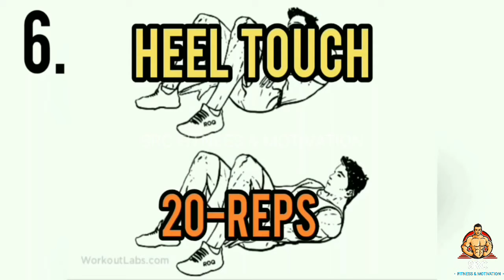ABS WORKOUT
This video contains Abs workout which would help you friends in making Abs and also helps you to make your body beautiful.

This workout may be done for 2- 3 months it would help you most in gaining Abs.

But must aware of this exercise should be performed for two days in a week with 2 days gap . Please make these exercise properly so that it could help you to gain Abs with hard workout. These exercise are shown in this video are performed by the experts. Which would help you more and be always helpful to you.

I always be thanksfull to all those people whom video I have used THANKS YOU!!
 Friends if this workout is helpful to you, please